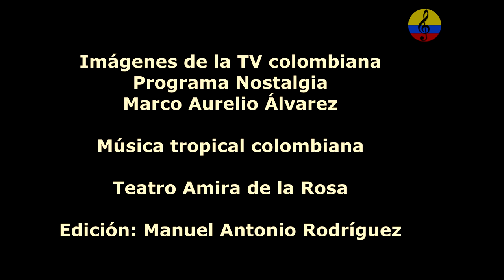Orquesta Pacho Galán, IV parte, Barranquilla, 1986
El maestro Francisco de Asís Galán Blanco más conocido como Pacho Galán, Nació en la población de  Soledad (Atlántico) el 3 de octubre de 1906.   En 1926, conformó su primera agrupación musical, llamada  “La Pájara Azul”. que era el nombre de un porro muy famoso en aquella época. A comienzo de los años treinta se fue a vivir a Barranquilla.  Decide matricularse en el Conservatorio de Bellas artes,  enriqueciendo sus conocimientos con el Maestro italiano Pedro o Pietro Biava Ramponi, un destacado pedagógo, compositor, director  y clarinetista con quien perfecciona la trompeta. Con él aprendió los secretos de realizar arreglos Musicales. Además, recibió clases por parte del musicólogo  y director de orquesta Emirto de Lima; Ya En 1935 compuso "Teresa" un vals dedicado a su señora madre, además, compuso   El Lago florido, Pétalo de Oro, y el porro El Resbalón. Luego pasa a la Orquesta Filarmónica de Barranquilla, invitado por el maestro  Pedro Biava En 1938  hace parte de la Orquesta Sosa, del  maestro  boyacense Luis Felipe Sosa, una de las primeras agrupaciones de formato big band en Barranquilla fundada en 1932. Para esa época el repertorio que se escuchaba era valses, pasillos, bambucos, mazurcas, boleros y rumbas cubanas, foxtrot,  o el charleston de los Estados Unidos  y música española, pasodoble. Recordemos que A Barranquilla, llegó en 1921. la primera orquesta de jazz, la orquesta panameña, la "Panamá Jazz Band", traía en su repertorio géneros como el fox trot, one step, charleston, ragtime,  y slow.  e inmediatamente se crearon algunas orquestas con ese título, por ejemplo, la  "Jazz Band Lorduy", que fue fundada en Cartagena en 1923 por Francisco Lorduy  y donde estuvieron entre otros: Adolfo Mejía, José Pineta Pitalua y el pianista Angel María Camacho y Cano.Luego se fueron conformando otras agrupaciones como  la Jazz Band Barranquilla en 1927 y  la orquesta Nuevo Horizonte de Francisco Tomás Rodríguez Pereira procedentes de la población bolivarense de Arjona en 1923  entre otras.En 1938 la orquesta Sosa estuvo en Bogotá alternando con la Ritmo Jazz Band codirigida por los reconocidos músicos Francisco Cristancho y Alex Tovar. Fueron invitados para la celebración de un aniversario de la fundación de Bogotá. Un mes más TARDE, Cuando el maestro Sosa, fallece en un viaje desde el interior del país hacia el Caribe colombiano en una embarcación por el río Magdalena, el cual duraba una semana entera,  el contrabajista, chelista  y trombonista italiano Guido Perla funda en 1938, Hizo parte de la orquesta Atlántico Jazz Band, toda una institución y escuela para los músicos  costeños. Hizo parte de la orquesta Atlántico Jazz Band junto a músicos de la talla de El cantante Gilberto Castilla “Castillita”, la cantante Olguita Fuentes, el bolerista Jaime García., Manuel Cervantes, el extraordinario músico Nelson García, Marcial Marchena, el trompetista plateño Antonio María Peñalosa, el pianista Luis Alfonso Meza, el saxofonista Clímaco Sarmiento, Adolfo Moncada,  Mariano Hernández, Eliécer Benítez, el baterista Nicolás Cervantes, y el saxofonista Julio Burgos, entre otros.En 1944  el maestro Pacho Galán  escribió el arreglo musical de la obra  Compai Chipuco del compositor Chema Gómez que grabó con la orquesta emisora Atlántico Jazz Band. El tema fue  rotulado como son vallenato ya que genéricamente así se denominaba toda la música que florecía en la provincia y que fuera diferente a la puya.En el año 1945  el maestro “Pacho” Galán, pasa a ser director  de la orquesta Emisora Atlántico Jazz Band, desde ese entonces, solicitó los servicios de NELSON NAPOLEON PINEDO FADULLO, más conocido como Nelson Pinedo, como cantante.  En 1946 compuso El Himno A la carga para el líder popular Jorge Eliécer Gaitán, obra que fue grabada en la ciudad de Buenos Aires Argentina por la orquesta del maestro Eduardo Armani y la voz de Eduardo Farrel.El Maestro Pacho Galán ayudó a hacer los arreglos a muchos músicos que mandaron composiciones para el exterior, especialmente para los sellos  Odeon en Buenos Aires y RCA Víctor en México, En 1948 Pacho estuvo como trompetista, arreglista y director de la orquesta Emisoras Fuentes de Cartagena.En 1954 se acaba la  Atlántico Jazz Band y pacho lidera por poco tiempo el  nuevo proyecto de emisoras unidas jazz band del empresario Rafael Roncallo.Luego, siguió a la Orquesta Almendra Tropical que dirigía Tito Zabala, y como  arreglista de la Sonora Curro de Cartagena.En 1954 Hernán Restrepo Duque estaba dedicado a buscar talentos colombianos y contrata a Pacho para que se dedique a escribir para la firma Sonolux de Medellín. En 1955 El Maestro Ramón Ropain  invita a Pacho  a la Ciudad de Medellín, para grabar en Discos Sonolux,  la obra COSITA LINDA y Fruta sabrosa